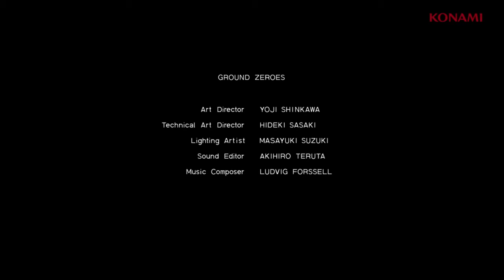Metal Gear Solid Ground Zeroes Trailer